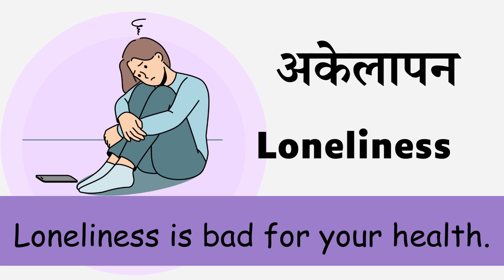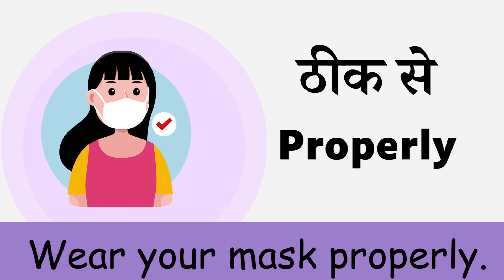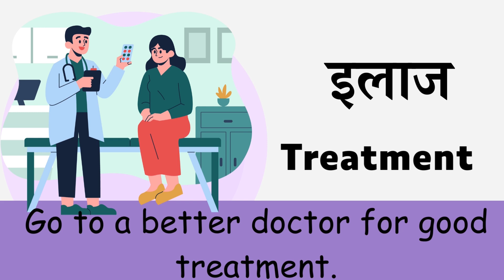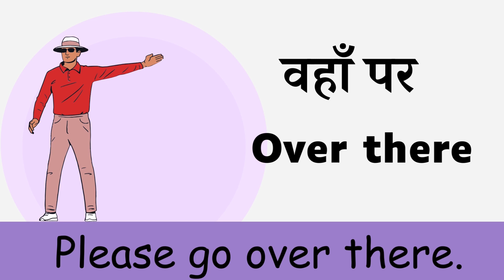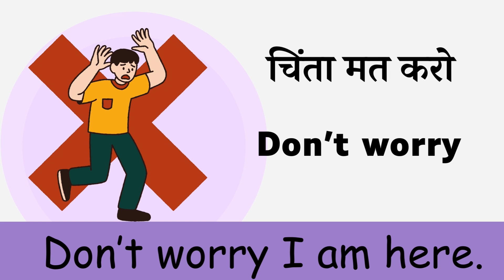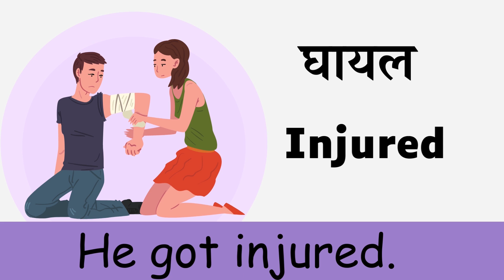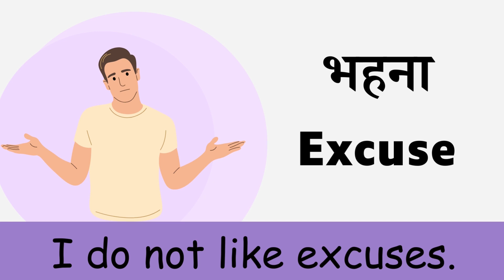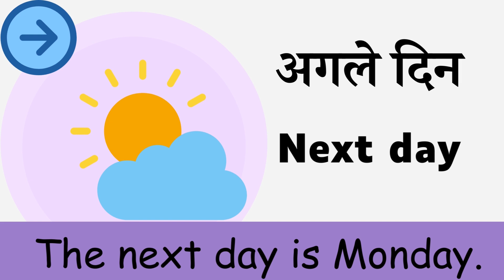रोज़ बोले जाने वाले वाक्य English Vocabulary | Vocabulary Words | Daily Use English Words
रोज़ बोले जाने वाले वाक्य English Vocabulary Vocabulary Words Daily Use English Words learning videos word meaning English vocabulary
vocabulary esl, kids vocabulary, vocabulary for kids, English vocabulary, Words Meaning vocabulary, word meaning, learning videos, educational videos, mansahari ko english mein kya kahate hain, kabhi nahi ko english mein kya kahate hain, akeli ko english mein kya kahate hain